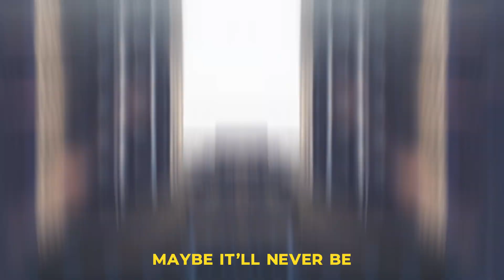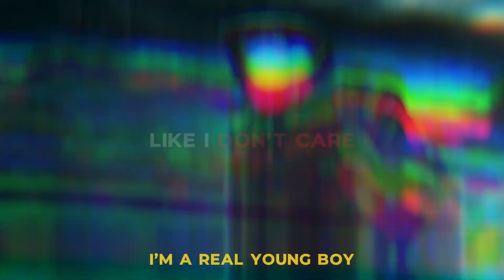Lil Xtra - Apollo [Lyrics x AMV]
Lil Xtra - Apollo | Prod. Psy Jack Beats
'The world has gone and went to hell' 😷 | Lyrics ⇣

Prod. Psy Jack Beats

Lyrics:

I’m a real young boy
With a real big bag
And I’ve got a lot of haters hating what they’ll never have
Life was going good now I’m pretty fucking sad
I just want to hang with someone pretty fucking bad
This room I’m in’s become a cell
The world has gone and went to hell
I’m not doing all that well
But you can’t save me save yourself
It feels like I’m drowning
Covid all around me
I want to hear your voice
Yeah I want to see your face
I girl I want to feel your arms
I just want a little... Taste
But this place is not the same maybe it’ll never be
Don’t want you to feel my pain, I just want someone to see
That I’m not well
That I’m not good
That I’m not sick I’m
Misunderstood
Yeah the world is burning I can feel the flames
And it keeps on getting worse every mother fucking day
Haven’t seen you in a month, you live half a mile away
If something doesn’t change soon I’m gonna go insane
Cause you’re not there
And it’s not fair
I’m done acting
Like I don’t care
I’m really not doing so well
And you can’t help me save yourself
So pour a little more down
There’s nothing else to do now
Yeah the future inconsequential
It’s a dgood thing that my dealer is essential
Feeling fuck my residential
Wishing I was full of lead like a pencil
Smile on my face watching life disassemble
Looking like a tattoo, feeling like a stencil
Empty
Gone hollow
Find my lost souls on the day after tomorrow
Life’s a movie
With a bad trope
I’m the og
I’m a new hope

Valhalla Full Album Anime Kimi no nawa Your Name. Taki Tachibana Mitsuha Miyamizu Love Sad Heartbroken Depression Lonely Waifu Animeedits Emotional Grunge Alternative Emorap Emo-rap Emo-HipHop Rap